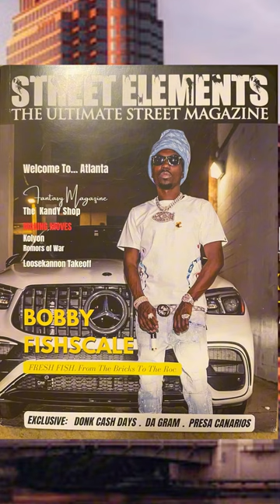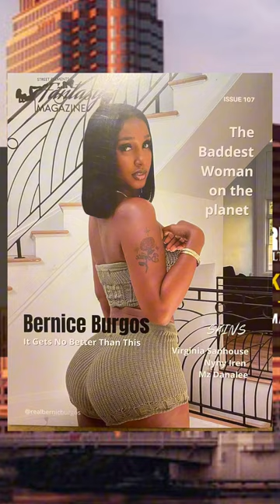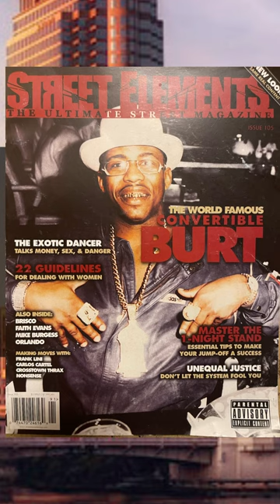FED TIME: THEY OFFERED ME 30 YEARS FOR GHOST DOPE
Catching 25 year for dope you never had.

Free Game : Conspiracy to distribute and to possess with intent to distribute more than 280 grams of crack cocaine, or more than 5 kilograms of cocaine, in violation of 21 U.S.C. § 846 and 21 U.S.C. § 841(b)(1)(A) carries a possible punishment of no less than ten years and up to life imprisonment and a fine of up to $10 million.